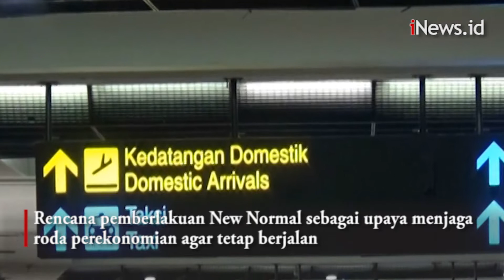Video Persiapan Skenario New Normal di Jawa Barat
Pemerintah Provinsi Jawa Barat mulai mempersiapkan skenario New Normal. Kondisi normal baru ini akan diberlakukan secara bertahap pekan depan setelah berakhirnya PSBB pada 31 Mei 2020.